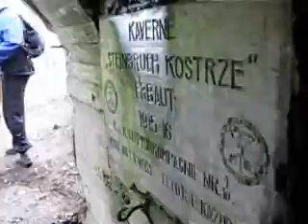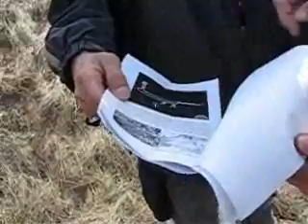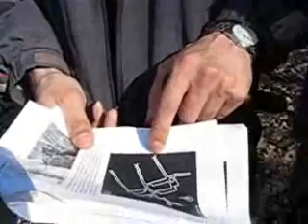Forteczna Misja z 28.03.09 (4)